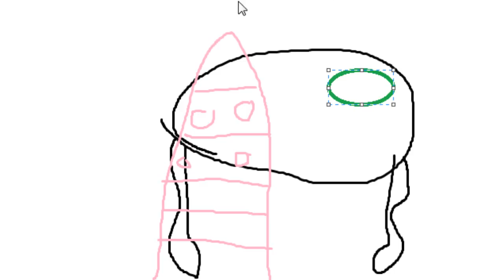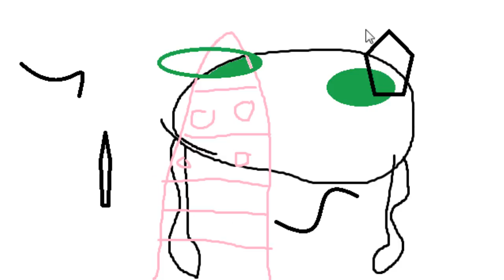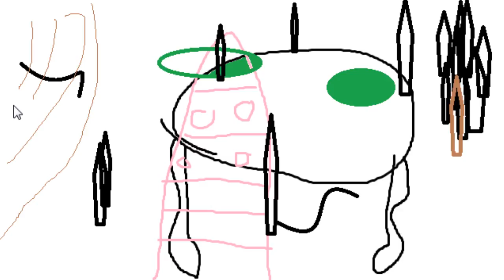Let's Paint A Jellyfish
On Microsoft Paint.